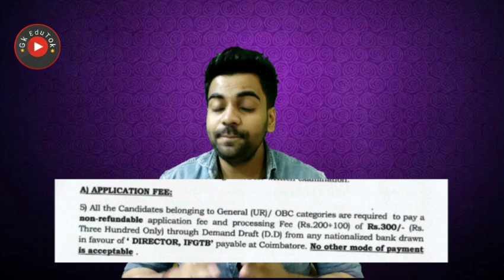Forest Guard Vacancy | 12th Pass | पक्की सरकारी नौकरी | Male/Female | सम्पूर्ण जानकारी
2,45,000 Vacancies

10th Pass Sarkari Naukri 2020,सरकारी नौकरी may 2020,
Jobs may 2020,
Employment News,
Employment News may,
Rojgar samachar,
upcoming jobs,
may job,
2020 jobs,
रोजगार समाचार,
Sarkari Result,
August 2nd week rojgar,
December,
अप्रेल samachar,
12th pass jobs 2020,
10th pass jobs 2020,
1 लाख से ज्यादा Vacancies,
DLS News,
10वीं/12वी पास की अाई केंद्रीय सरकार में भर्ती।

10th/12th pass-190000 Post

Sarkari naukri

10th pass jobs

12th pass jobs

Salary 65000

Latest jobs

IncometaxJob

10th Pass Job

Sarkari Naukri

Govt job